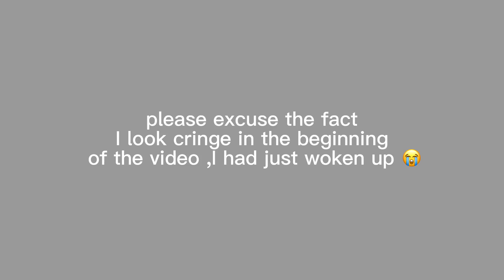VLOG : Life Update,Netball Practice ,Getting a Hair-do ❤️🏐🇿🇦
Hey guys 😋
I hope y’all are gooooood!❤️

I hope you guys enjoyed the video ,if you did please don’t forget the thumbs up,my love 💋

Chichii’s Instagram :@morabel.l